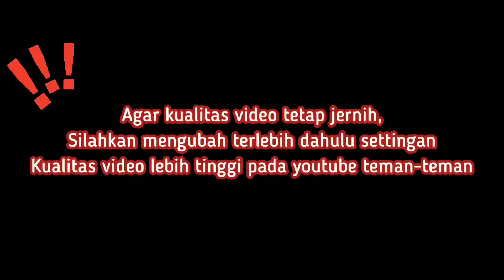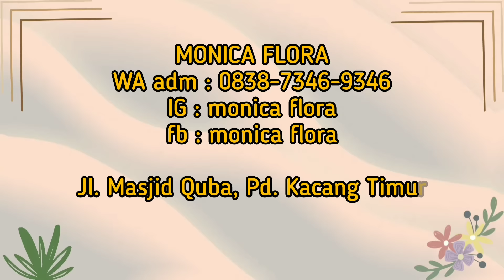Selalu Kasih Promo Viral,,,, Aglaonema Size Besar Harga Murih... eps 866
PROMO VIRAL DI MONICA FLORA,, AGLONEMA SIZE BESAR HARGA SUPER TERJANGKAU,,

assalamualikum temen-temen...
nah kali ini aku rekomendasikan salah satu nursery lengkap dan terjangkau di daerah pondok aren tangerang. disini menjual berbagai macam bunga aglonema yang indah dan terjangkau tentunya. tunggu apa lagi yuck mampir di monica flora di jamin kamu pasti pengen borong krn harga yg super ramah dikantong dan banyak berbagai aglonema koleksi dengan harga ikinimis sehingga membuat kamu betah untuk berlama-lama disana. mata akan di manjakan dengan aglaonema yang cantik dan indah

🌺untuk pemesanan kalian bisa langsung menghubungi :

MONICA FLORA
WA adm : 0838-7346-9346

Monica Flora
Jl. Masjid Quba, Pd. Kacang Tim., Kec. Pd. Aren, Kota Tangerang Selatan, Banten 15226

herlina_atmaja